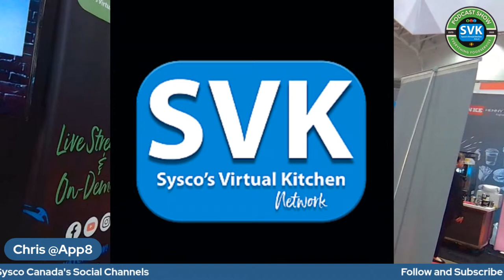Savoring Success: Technomic Restaurant Industry Insights with Margot Swindall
Dive into the latest episode of our podcast as we sit down with Margot Swindall, a seasoned industry expert from Technomic. We explore the most recent trends and insights from the rapidly evolving restaurant landscape. Margot shares her unique perspective on everything from consumer preferences to innovative business strategies, shedding light on what it takes to thrive in today's competitive market. Don't miss this chance to get the inside scoop on the future of dining and the secrets to restaurant success. Tune in and let your culinary curiosity take flight!